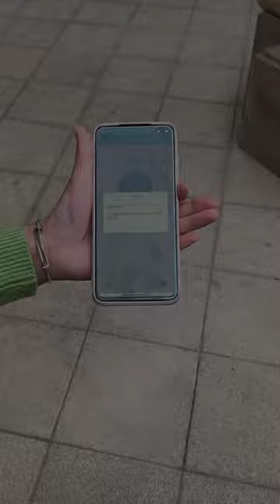Intelligent Use of - Hair Straightening Comb | Scrubbing Tool | Kitchen Leftovers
Creative DIY projects
Everyday item transformations
Innovative solutions
Smart and practical tips
DIY home decor
Clever household tricks
funny clip